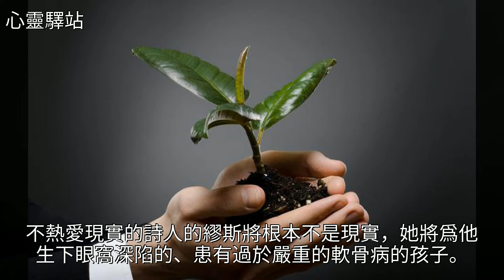尼采箴言：人性的，太人性的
尼采箴言：人性的，太人性的尼采箴言：人性的，太人性的伏爾泰 繆斯 藝術 寧靜 彌爾頓